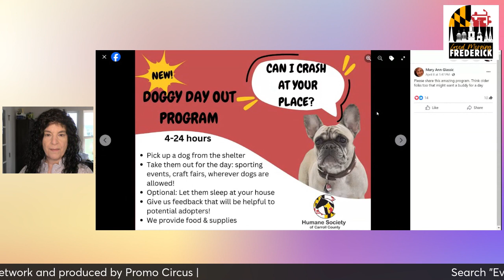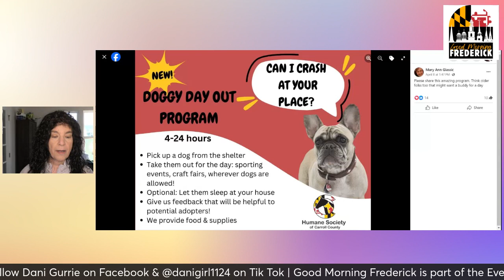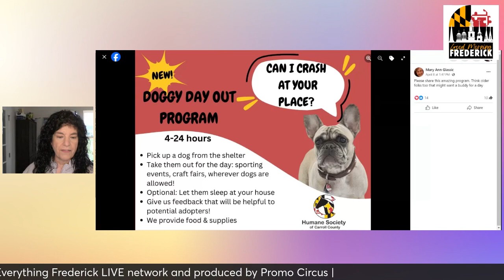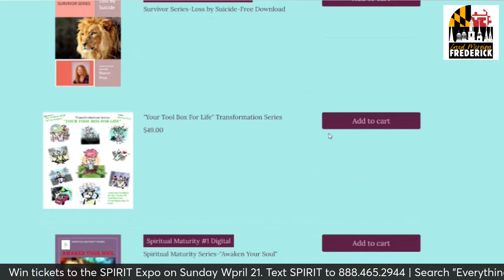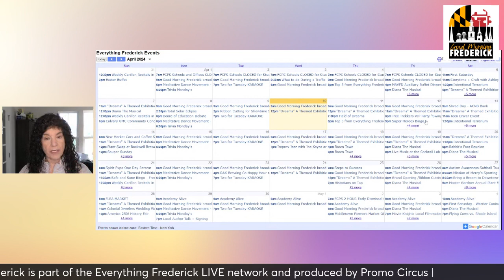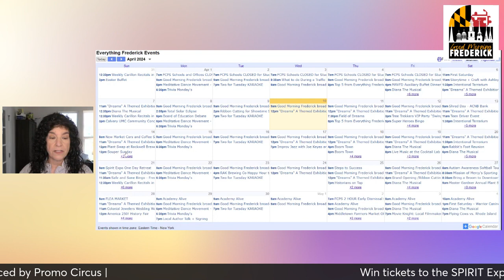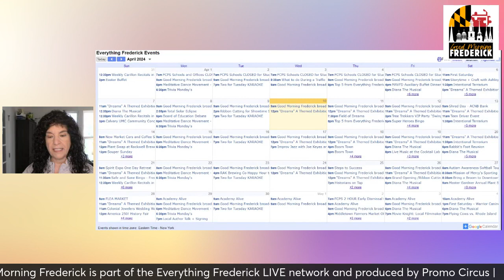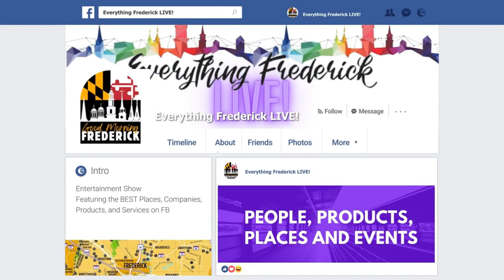Good Morning Frederick Wed April 10th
It's a packed HUMP day show. Featured today: Safe and Sane Committee from Frederick High School & we had Jennifer from TJ join the stream live to talk about the effort. Author Sharon Price talked about her work and the Spirit Expo. Javier from TOA Waters shows off some new products and talks about things to come.